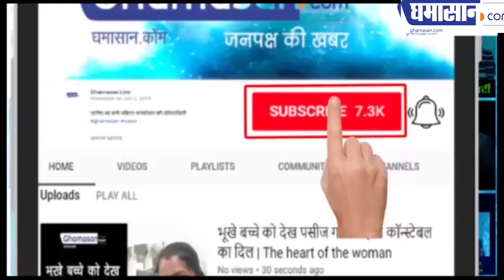क्या बीएसएनएल और एमटीएनएल भी बिक जाएगा ? Will BSNL and MTNL Shutdown | Ghamasan Live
क्या होगा डेढ़ लाख कर्मचारियों का